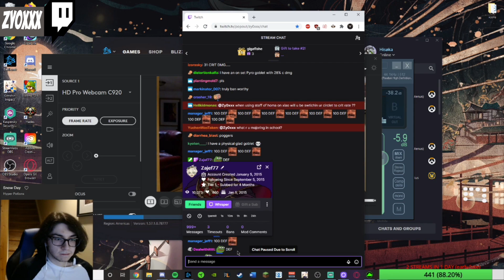Genshin Impact Streamers Roll Artifacts #6